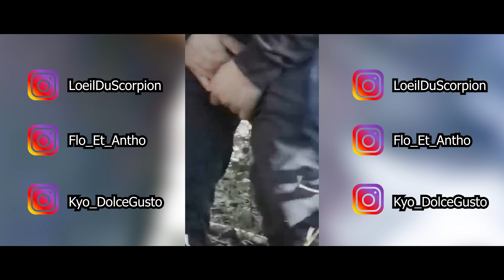On explore des lieux INEDIT ! (Vlog-Urbex 2)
INCROYABLE ! Des lieux Perdu en France a 2 pas des Villes, Cachés derrière la végétation TOTALEMENT ABANDONNÉ !